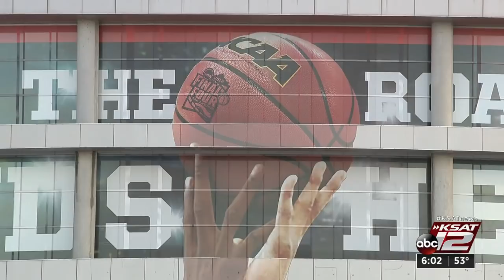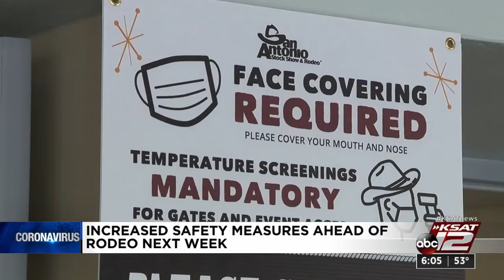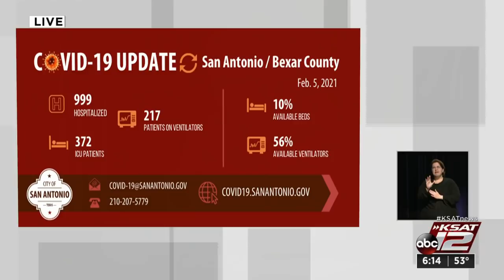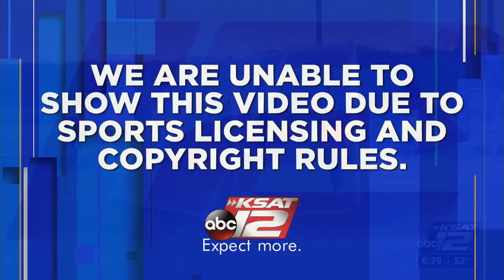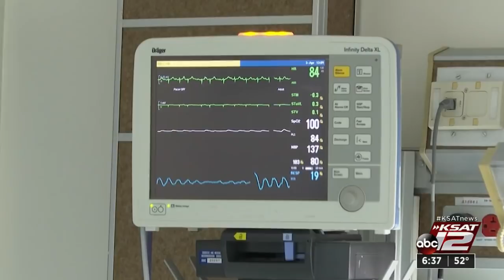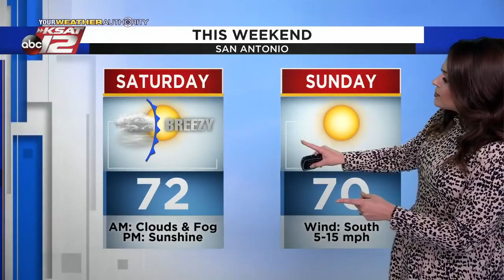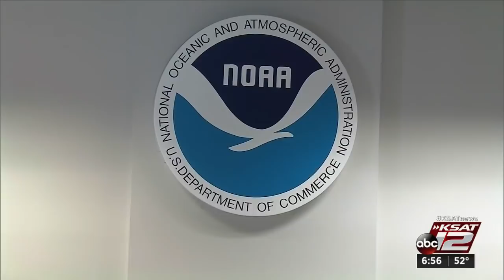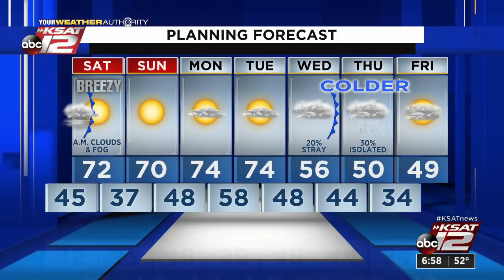KSAT 12 6 O'Clock News : Feb 05, 2021